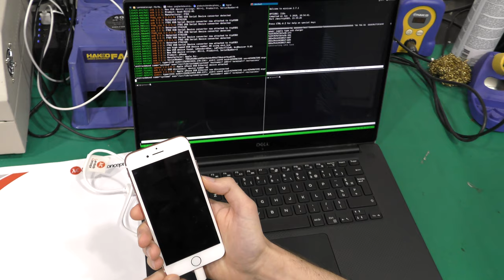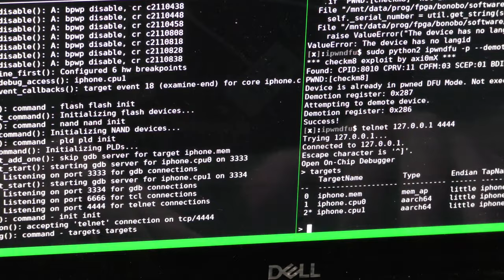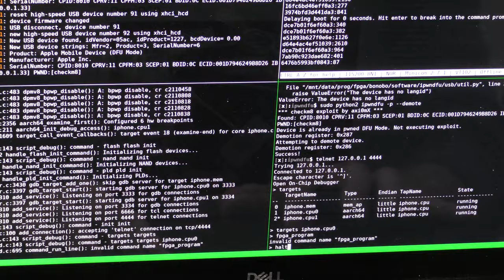Debugging an iPhone with Bonobo JTAG cable + OpenOCD + GDB demoted by checkm8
In here we are using checkm8 exploit to demote an iPhone 7, then the Bonobo JTAG cable and OpenOCD + GDB to step in.